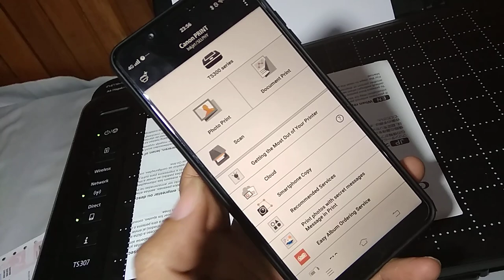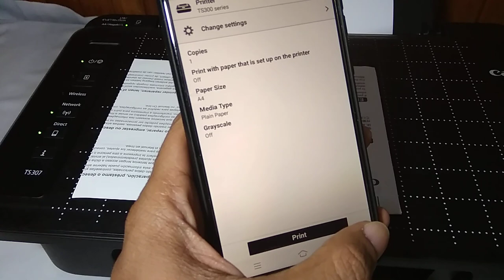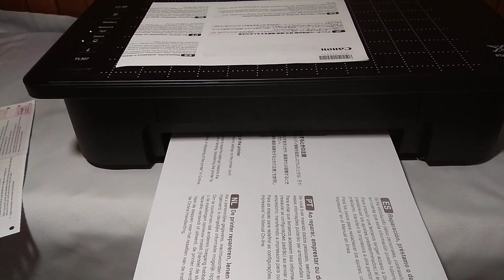Unbox - Smart copy Canon TS307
Copy dokumen sangat praktis dengan canon TS307 dengan menggunakan smartphone sebagai scannernya...